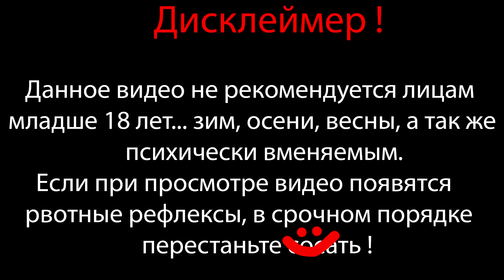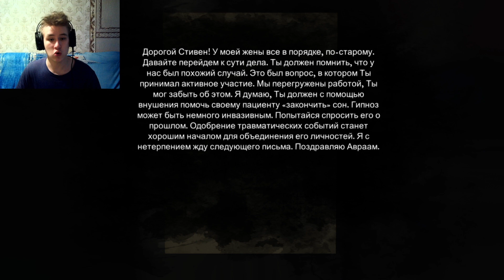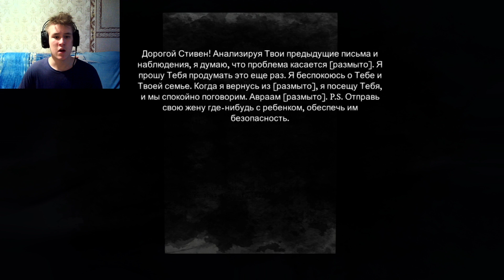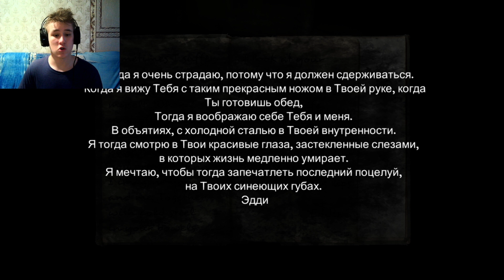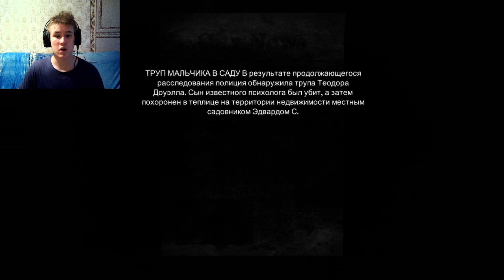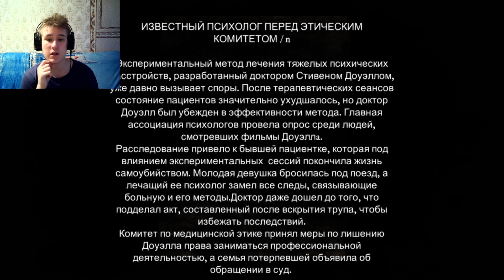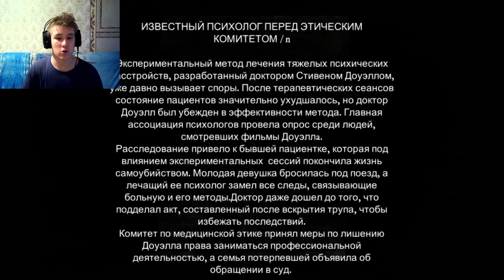ТУТ ВОЗМОЖНО УМЕРЕТЬ ⇶ Rise of Insanity #2